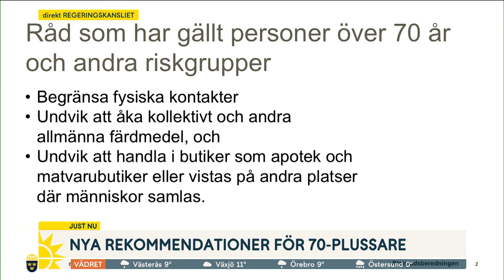Nya rekommendationer för 70-plussare - Nyhetsmorgon (TV4)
De råd som har gällt för personer över 70 år upphör. Nu ska alla Sveriges medborgare följa samma rekommendationer från och med nu. Det meddelar Lena Hallengren på torsdagens presskonferens.